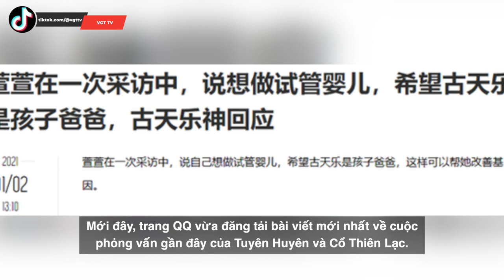Cổ Thiên Lạc gây chấn động Cbiz | Tuyên bố sẵn sàng làm cha của con Tuyên Huyên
Mới đây, trang QQ vừa đăng tải bài viết mới nhất về cuộc phỏng vấn gần đây của Tuyên Huyên và Cổ Thiên Lạc. Trong bài phỏng vấn này, Tuyên Huyên chia sẻ cô muốn trở thành một người mẹ và bày tỏ mong muốn Cổ Thiên Lạc sẽ trở thành cha của đứa trẻ.